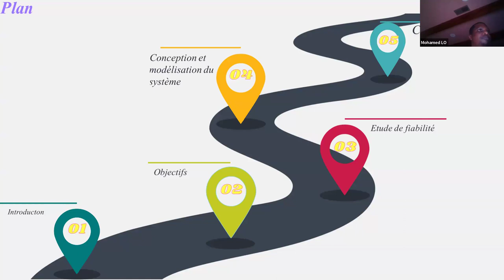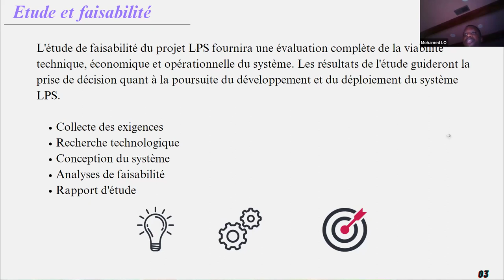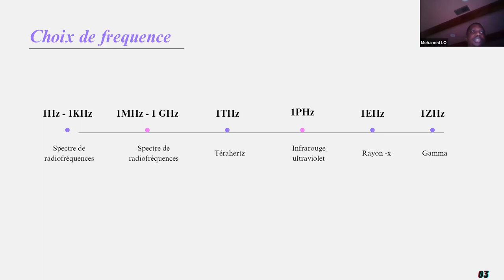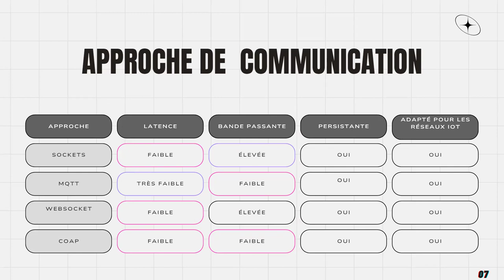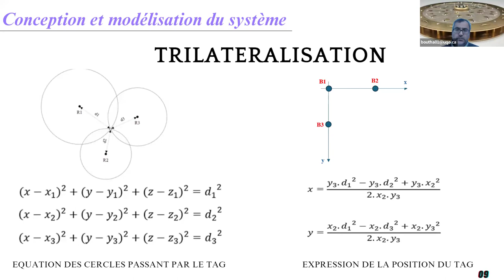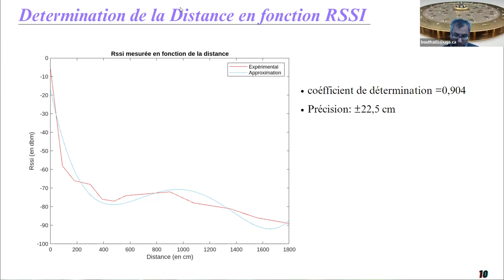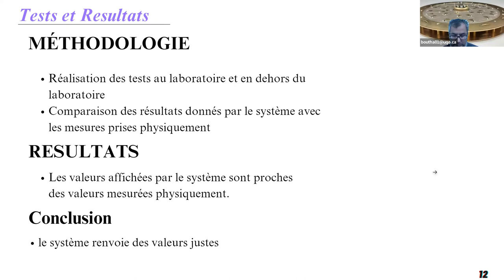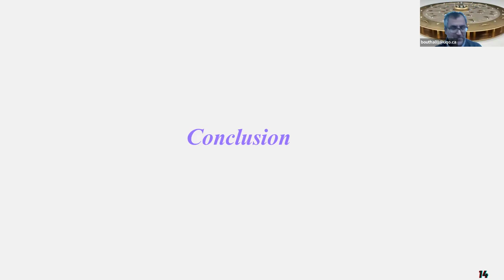Conception d'un système de positionnement local - local positioning system [FRENCH]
Project presentation (in French): Design of a local positioning system using RSSI.